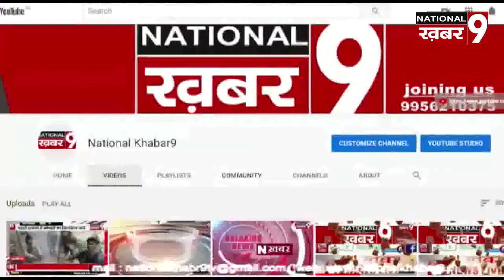गाजीपुर मुख्य विकास अधिकारी ने बड़ेसर दैत्रावीर व बलुआघाट बोल्डर स्टेपिंग के कार्य का किया निरीक्षण